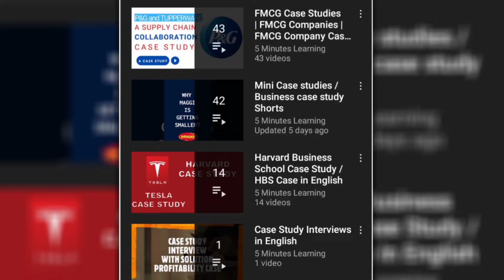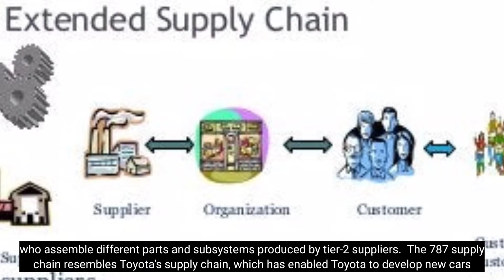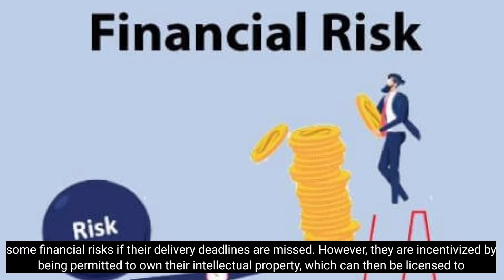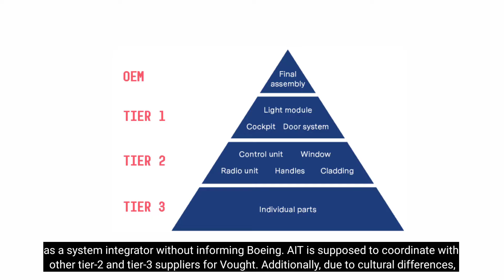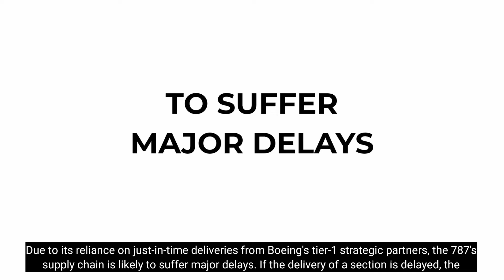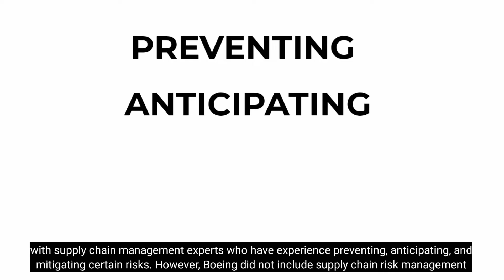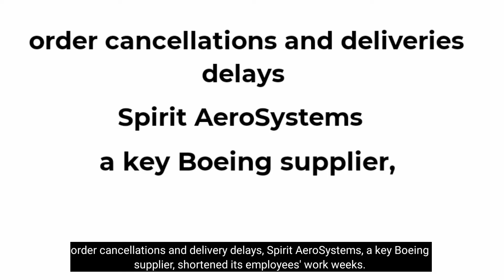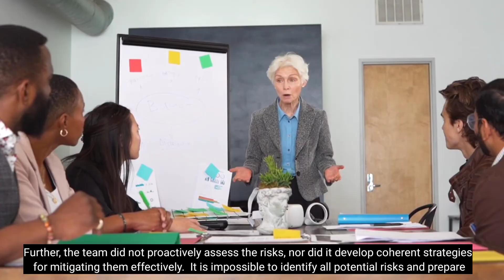Boeing 787 Global Supply Chain failure | innovation Challenge | MBA Case study analysis and solution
Boeing 787 Dreamliner: Innovation Gone Wrong?

The case is about the 787 Dreamliner, an airplane developed by the US based airplane manufacturer, Boeing Airplane Company (Boeing). The case examines the reasons that prompted Boeing to initiate the 787 project. It highlights the making of the aircraft, which was expected to change the dynamics of the world aviation industry. The case also highlights the distinguishing features of the aircraft and explains how it is more advanced than the existing aircraft. Various supply chain related issues are discussed in the case. The case also talks about the post-launch problems faced by the 787 Dreamliner and its repercussions. While some analysts were of the view that those problems were part of initial hiccups, some industry experts opined that Boeing’s aggressive outsourcing was responsible for them.

On November 10, 2013, a 787 Dreamliner flight operated by Japan Airlines developed a problem with its battery – the latest in a spate of problems plaguing Boeing’s 787 aircraft. A cockpit indicator in the aircraft pointed to a problem with the battery connected to the aircraft’s auxiliary power unit. The 787 Dreamliner was developed by leading airplane manufacturer, the US-based Boeing Airplane Company (Boeing). The 787 Dreamliner was Boeing’s modern jet in which the aircraft manufacturer used new technology to cut the cost of fuel used for operating the plane by 20%. To reduce weight and improve fuel efficiency, the aircraft manufacturer used carbon-fiber materials and electronic systems with more powerful generators and higher-energy lithium-ion batteries.

Boeing’s 787 Dreamliner was expected to be a game-changer for the commercial airplane industry. With its use of lighter materials and new construction methods, it promised huge savings in fuel as well as maintenance costs.

The airplane, which was expected to revolutionize commercial aviation, was welcomed by the market with huge orders. However, ever since its development, the aircraft was plagued with troubles. Boeing had crossed its budget of developing 787 Dreamliner aircraft and was more than three years behind schedule in delivering it. Moreover, since January 2013, a series of technical problems had triggered international regulatory scrutiny of the jet. In the middle of January 2013, the entire 787 fleet around the world was grounded for three months. The company assured various airlines that it would address the problems and would assist them to resolve it.

Although many advances have been made in individual areas at Boeing, as well as at the regional and business aircraft makers, the aerospace supplier networks taken as a whole still have a lot of room for
further improvement. The case also identifies the manufacturers as copying Toyota's manufacturing practices which are the source of lean manufacturing practices. These advancements will be more pronounced in the future, as they are increasingly complemented by similar improvements more widely in other parts of the global large commercial aircraft supplier networks. Spurred by intensifying international competition, it is expected that the journey towards the creation of lean extended enterprises will, if anything, accelerate in the future.